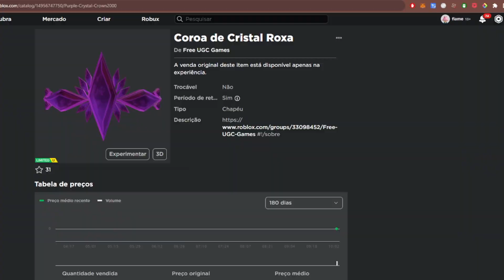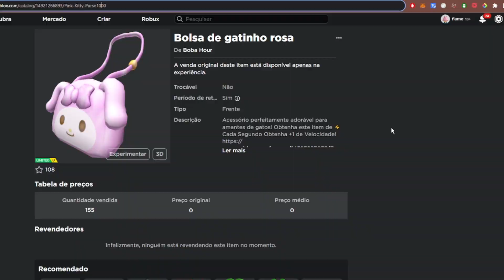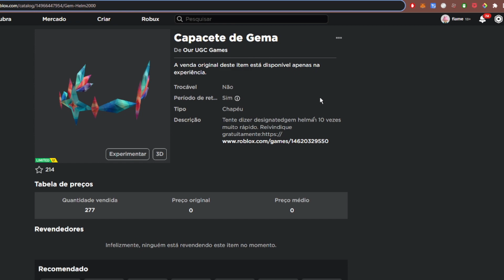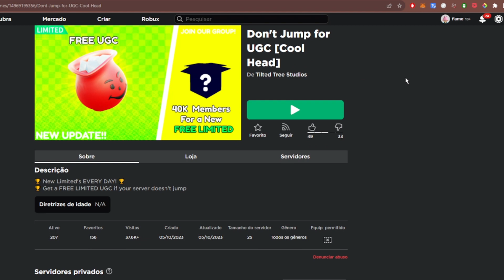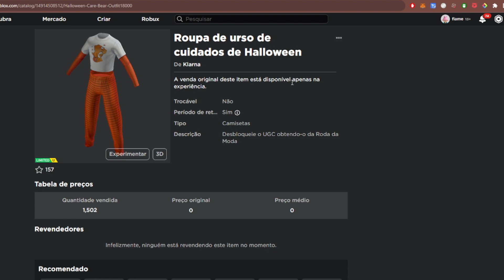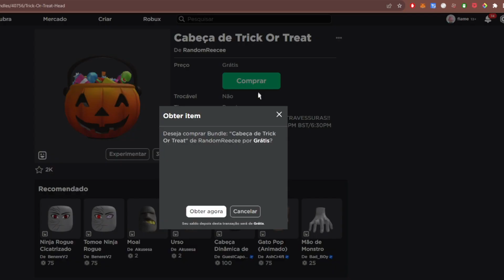COMO PEGAR 9 ITENS GRÁTIS NO ROBLOX!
como pegar
roblox
item grátis
roblox item grátis
limited
item limited